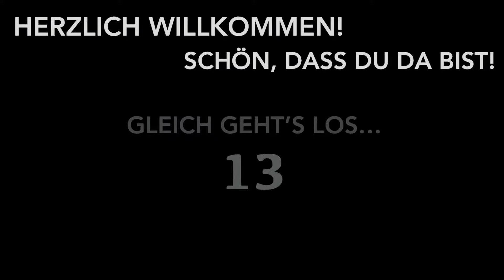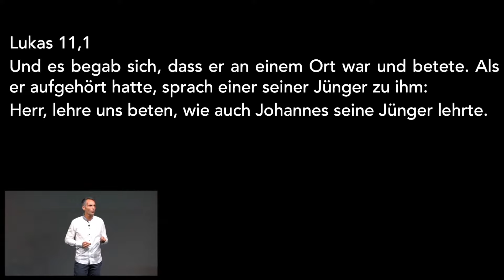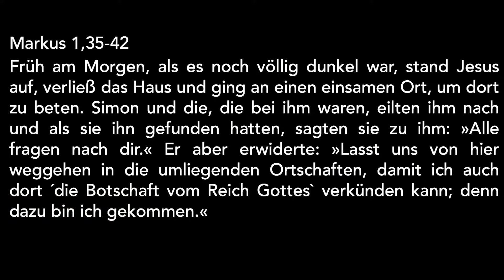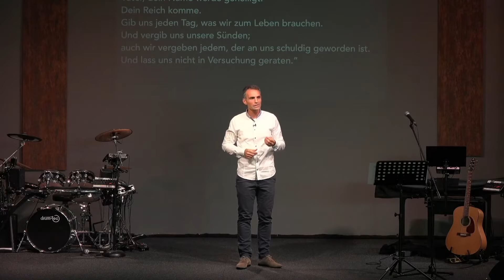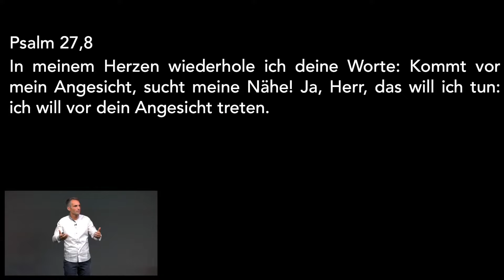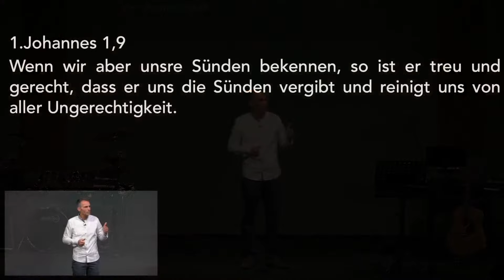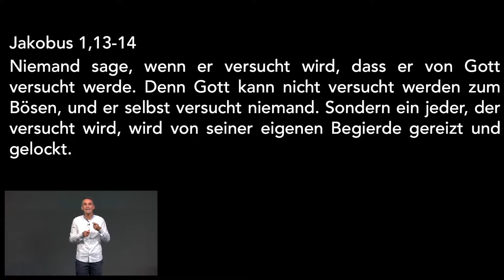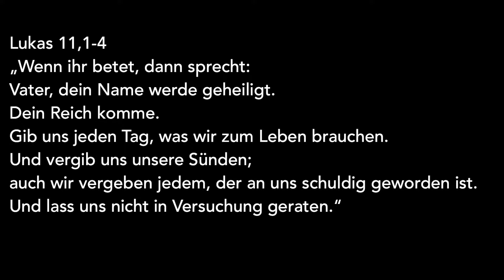Das Vater Unser neu beten lernen - Freikirche Kreuzheide -